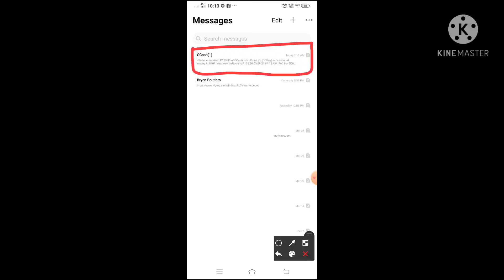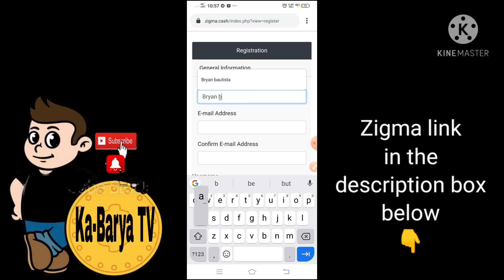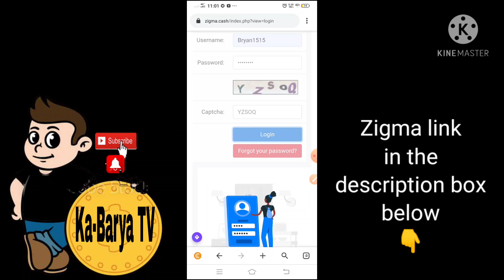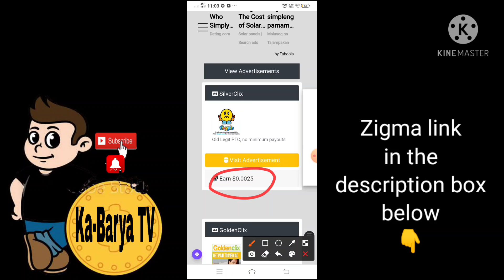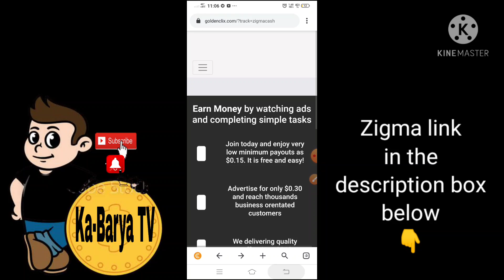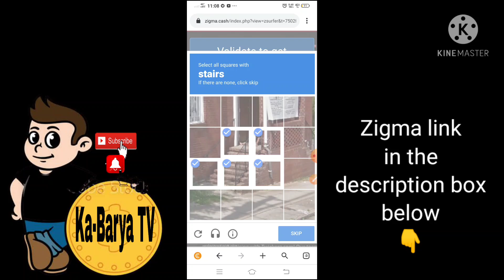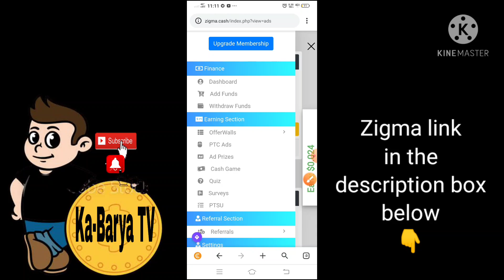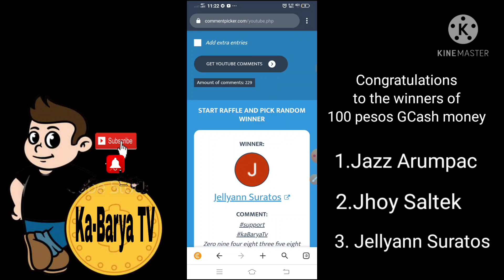Unlimited ₱100.00 GCash money ang kitaan sa Website na ito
Hello mga ka-Barya

Congratulations Po sa mga winners
ng 100.00 Gcash money

1. Jazz Arumpac
2. joy saltec
3. jellyann Suratos

Givvy Earnings